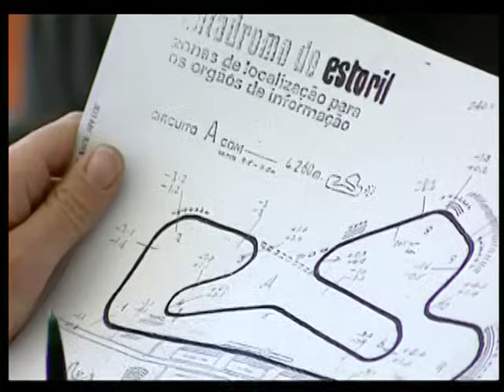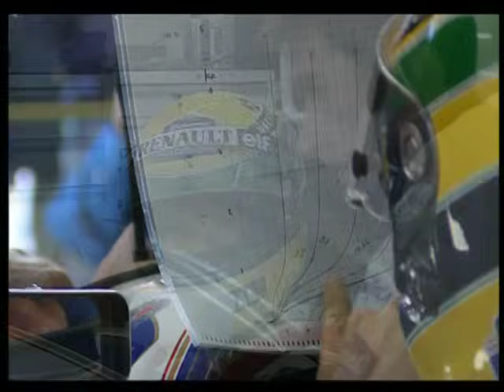Primeiro dia do Senna na Williams / First day Senna in Williams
Vídeo retirado do DVD "An Official Tribute to Senna"